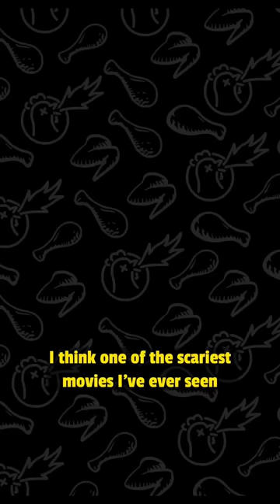Cate Blanchett gives her ultimate Halloween horror movie hack 🎃 👻